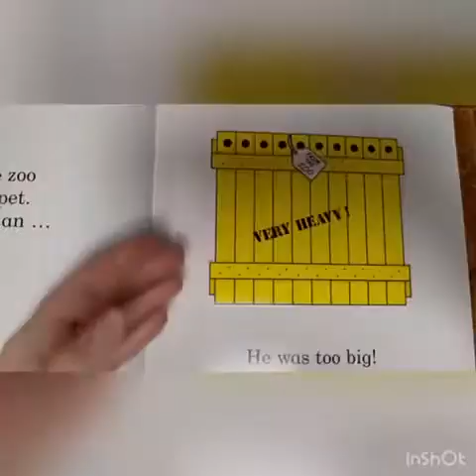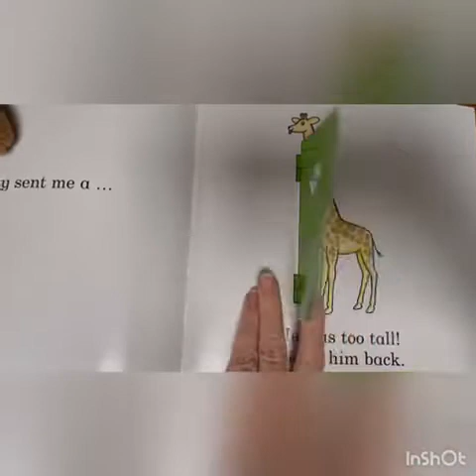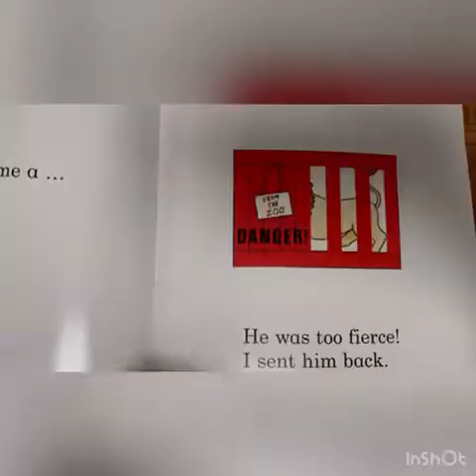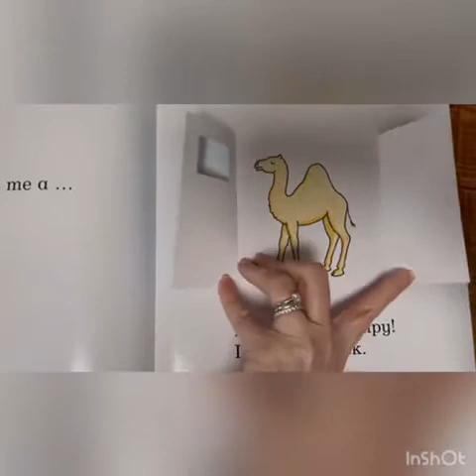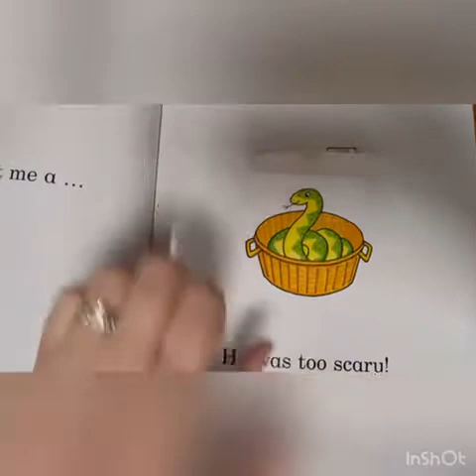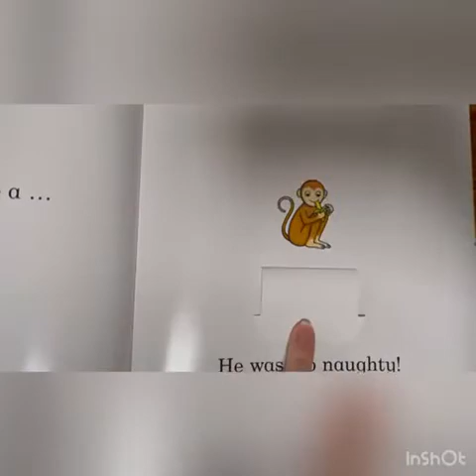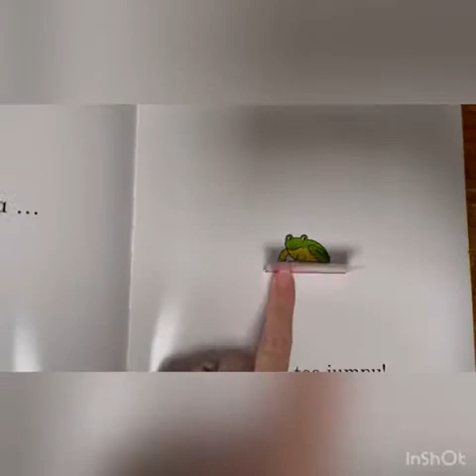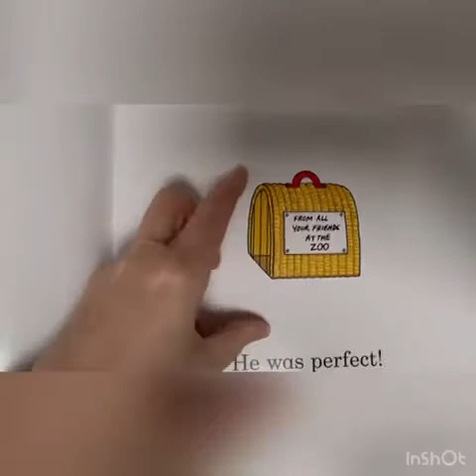Dear Zoo- with Hayley